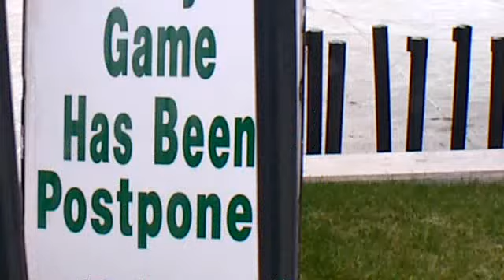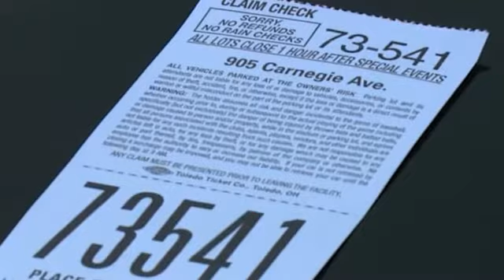Indians Opening Day Postponed